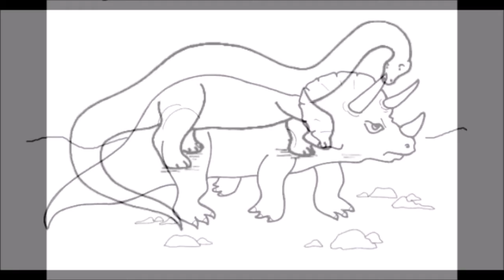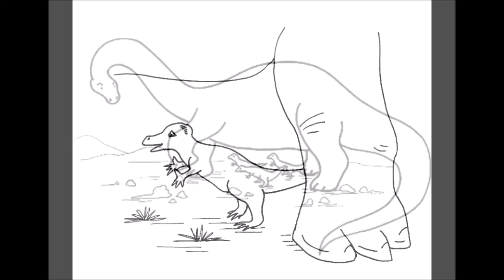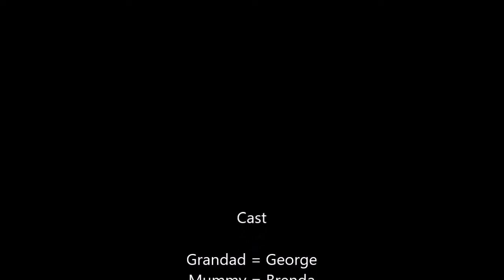Earthshaker!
The story of Earthshaker, and how he won over the other dinosaurs !!